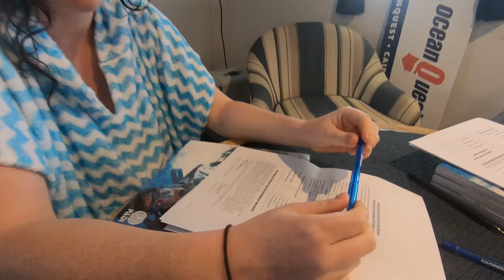Great Barrier Reef Liveaboard Day 1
Plate Top & Turtle Bay @ Saxon Reef, Sandra's @ Norman Reef